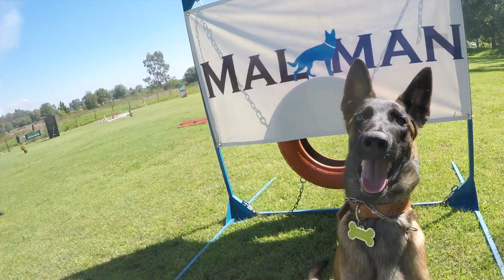Belgian Malinois Breeders in Texas - Video Demo - Puppies For Sale in Texas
Belgian Malinois breeders of Texas.
AKC puppies for sale.

Austin, Houston, Dallas, El Paso, San Antonio